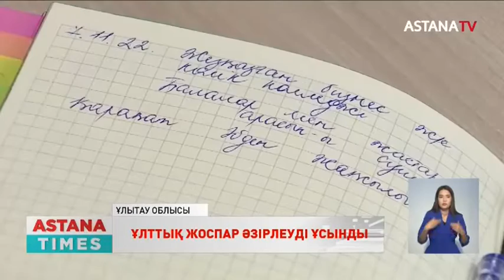Қ.Әбден "Суицидпен күрес жөнінде ұлттық стратегиялық жоспар" әзірлеуді ұсынды